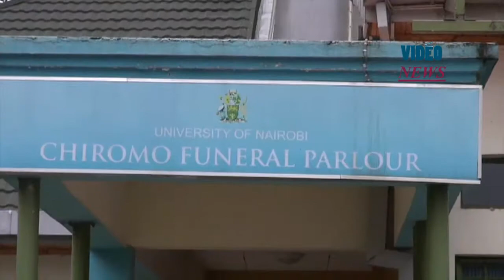Attack on Kenya's Garissa University College update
People wait in front of the morgue of Chiromo Campus of Nairobi University to identify the corpses of their relatives killed during the Al-Shabaab terrorists' gun attack on Garissa University College, in Nairobi, Kenya, on April 04, 2015. At least 151 people have been killed and 79 injured after Al-Shabaab militants stormed a university campus in Garissa town near the Kenya-Somalia border.